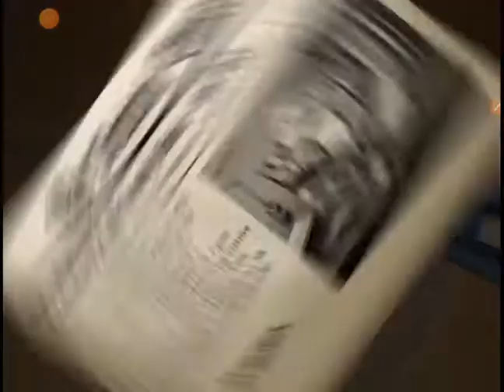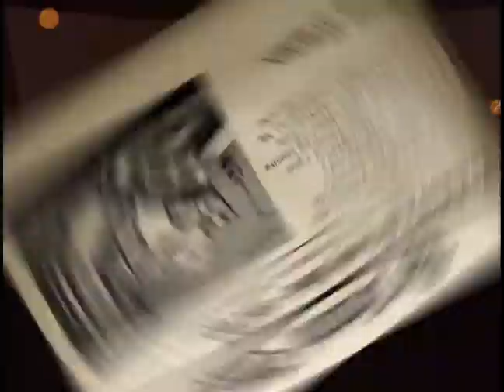Fred's game Falling fred #4